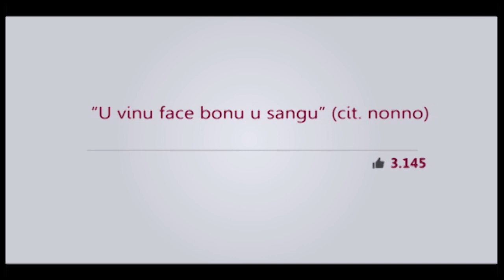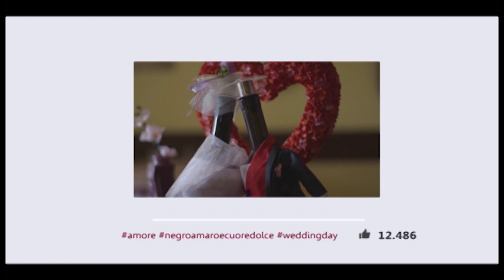Winebook diario del Negroamaro - Negroamaro Short Contest Movie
Regia di Stefano Spinelli.

Sinossi:
E' il diario multimediale del Negroamaro, vistocome se fosse una vera persona. Dall'acino alla bottiglia, la storia del vitigno raccontata attraverso video, foto e i cosiddetti "selfie". La struttura è tratta liberamente dal linguaggio dei social network. Negroamaro racconta le tappe della sua vita anche commentando le sue sensazioni. In questo cortometraggio non ci sono attori. I protagonisti sono stati "umanizzati" ed hanno "recitato" nei vari set allestiti nel territorio pugliese.